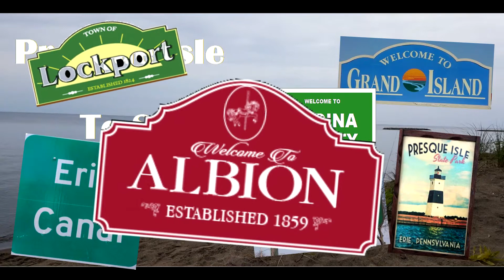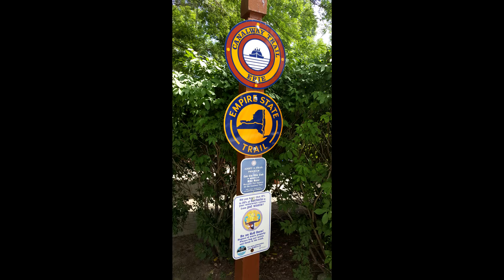Presque Isle To Spencerport - 2020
jjj :

On this boating adventure we intended on spending the week at Presque Isle State Park in Pennsylvania. Due to the corona virus, we didn't want to get stuck out-of-state so we visited for one day, then turned around and took LunaSea to up the Erie Canal. If you've never been to Presque Isle, I highly recommend it. The park and all it's beaches, was amazing.

Once on the Erie Canal we stopped to see Medina NY, Spencerport NY, Brockport NY, and back to Medina to see the Train Museum. On our last day, we were fortunate to have been in the right place at the right time to see a classic car show right alongside the dock.

This journey was one of the most "centering" experiences ever. Once you put the day-to--day grind behind you, you find there is so much life to experience. Diane and I hope you enjoy the video